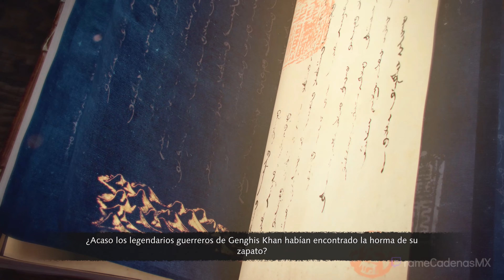Age of Empires 4 Gameplay Español Latino Campaña Parte 18 (4K 60FPS) 🕹️ SIN COMENTARIOS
Age of Empires 4 Gameplay Español Latino Campaña Parte 1 y hasta el capítulo final incluirá la campaña del juego completo Age of Empires IV  en PC. Este juego de Age of Empires 4 está grabado en 4K 60FPS HDR en PC e incluirá la historia del juego completo y la película completa; todos los finales y todas las peleas de jefes estarán presentes en este walkthrough.

La mayoría de las mecánicas de juego migrarán directamente desde Age of Empires II. Por ejemplo, la adquisición de recursos requiere sitios de caída, la piedra se ha vuelto a agregar como recurso desde que se eliminó en Age of Empires III, y las unidades religiosas (anteriormente conocidas como monjes) pueden convertirse, lo que significa que pueden hacer que otras unidades cambien de bando, dando permanentemente el control sobre las unidades enemigas afectadas al jugador que llevó a cabo la conversión hasta su finalización. Como una mecánica nunca antes implementada en esta serie, las unidades religiosas pueden desencadenar un área de efecto de conversión cuando sostienen una reliquia. Esta mecánica estaba destinada a Age of Empires III, pero no fue añadida. Habrá 8 civilizaciones disponibles en la fecha de lanzamiento; los ingleses, los chinos, los mongoles, el sultanato de Delhi, los franceses, la dinastía abasí, el Sacro Imperio Romano Germánico y la Rus.

▬▬▬▬▬▬▬▬▬▬▬▬▬ஜCONTACTOஜ▬▬▬▬▬▬▬▬▬▬▬▬▬

▬▬▬▬▬▬▬▬▬▬▬▬▬ஜETIQUETASஜ▬▬▬▬▬▬▬▬▬▬▬▬▬

Age of Empires 4 Gameplay Español Latino Parte 1
Age of Empires 4 Gameplay Español Latino Parte 2
Age of Empires 4 Gameplay Español Latino Parte 3
Age of Empires 4 Gameplay Español Latino Parte 4
Age of Empires 4 Gameplay Español Latino Parte 5
Age of Empires 4 Gameplay Español Latino Parte 6
Age of Empires 4 Gameplay Español Latino Parte 7
Age of Empires 4 Gameplay Español Latino Parte 8
Age of Empires 4 Gameplay Español Latino Parte 9
Age of Empires 4 Gameplay Español Latino Parte 10
Age of Empires 4 Gameplay Español Latino Final
Age of Empires 4 Campaña Español Latino Parte 1
Age of Empires 4 Campaña Español Latino Parte 2
Age of Empires 4 Campaña Español Latino Parte 3
Age of Empires 4 Campaña Español Latino Parte 4
Age of Empires 4 Campaña Español Latino Parte 5
Age of Empires 4 Campaña Español Latino Parte 6
Age of Empires 4 Campaña Español Latino Parte 7
Age of Empires 4 Campaña Español Latino Parte 8
Age of Empires 4 Campaña Español Latino Parte 9
Age of Empires 4 Campaña Español Latino Parte 10
Age of Empires 4 Campaña Español Latino Final
Age of Empires 4 Walkthrough Español Latino Parte 1
Age of Empires 4 Walkthrough Español Latino Parte 2
Age of Empires 4 Walkthrough Español Latino Parte 3
Age of Empires 4 Walkthrough Español Latino Parte 4
Age of Empires 4 Walkthrough Español Latino Parte 5
Age of Empires 4 Walkthrough Español Latino Parte 6
Age of Empires 4 Walkthrough Español Latino Parte 7
Age of Empires 4 Walkthrough Español Latino Parte 8
Age of Empires 4 Walkthrough Español Latino Parte 9
Age of Empires 4 Walkthrough Español Latino Parte 10